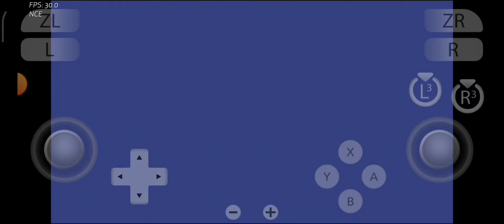Trover Saves the Universe Yuzu NCE v171 Github Android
GAME TEST Yuzu v171

•Game Name: Trover Saves The Universe v1.0.0
•Game Size: 4.78 gb
•Genre: Action-Adventure, Platform, Puzzle
•Issues/Status: Playable, Good, Stable
•Device/Specs: Poco X3 Pro, 8/256, SD860, Adreno640, MIUI14

•Gcash: 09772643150 (Andrew Mel Salayo)